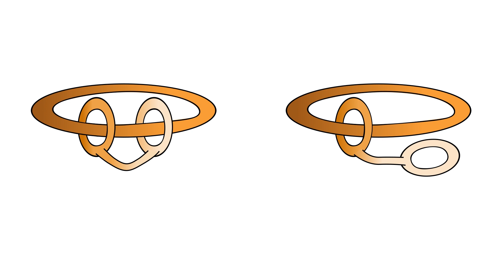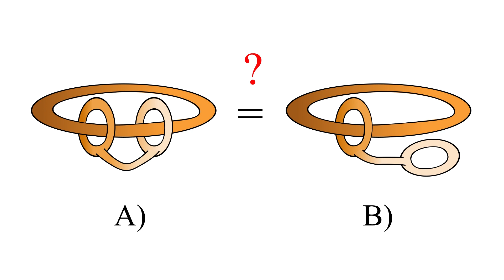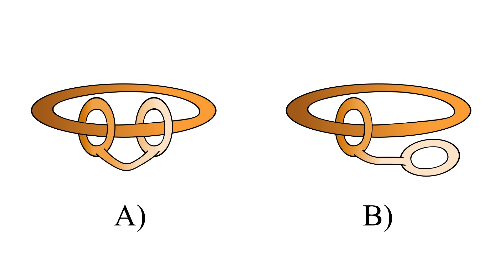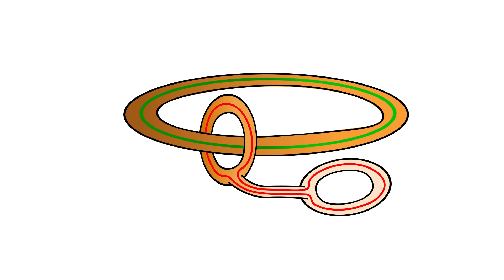Rompecabezas 🍩 TOPOLÓGICO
¡Os proponemos un rompecabezas topológico!
Consideremos los siguientes juguetes de goma A) y B).
¿Creéis que es topológicamente posible pasar de uno al otro?  🤷🏼‍♂️

Por un lado, tenemos un toro con un agujero junto a otro toro con dos agujeros enlazados al primero.
Y por otro lado tenemos un toro con un agujero junto a otro toro con dos agujeros de forma que tan solo uno de ellos está enlazado al primero.
¿SON LOS JUGUETES DE GOMA  A) Y B ) IGUALES?

Seamos más precisos en la pregunta. Debemos aclarar qué entendemos por “IGUAL”.
Desde el punto de vista de la topología, dos espacios son “iguales”, si son homeomorfos. Es decir, si existe una aplicación continua biyectiva de un espacio en el otro cuya inversa es también continua.
Es claro que nuestros espacios A) y B) SI son homeomorfos.

Pero en nuestro acertijo el concepto de “igual” es un poco más restrictivo.
Ambos espacios A) y B) están encajados en el espacio euclídeo tridimensional.
Dado que nuestros espacios son de goma nos preguntamos si podemos deformar, estirar, encoger el espacio A) dentro de dicho espacio ambiente, siempre que no rasguemos ni peguemos partes separadas, hasta convertirlo en el espacio B).
Si esto ocurre decimos que los dos encajes son ISOTÓPICOS.